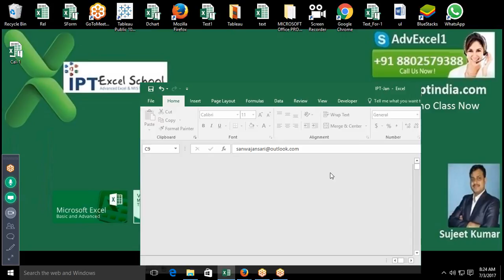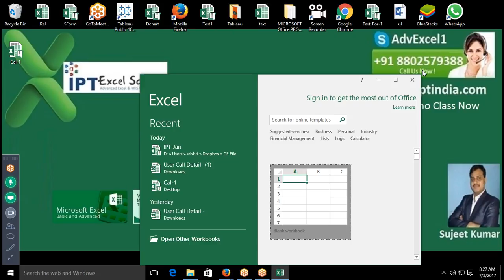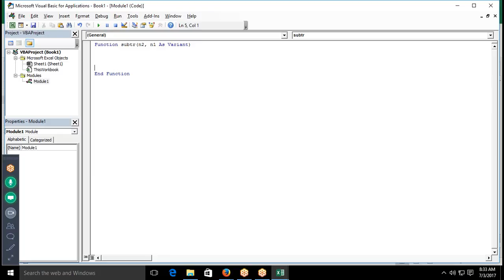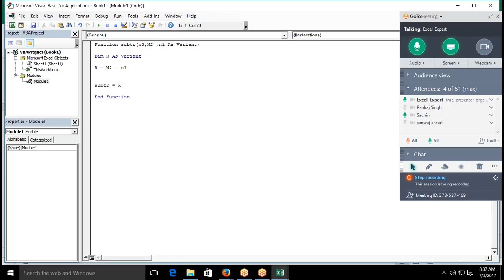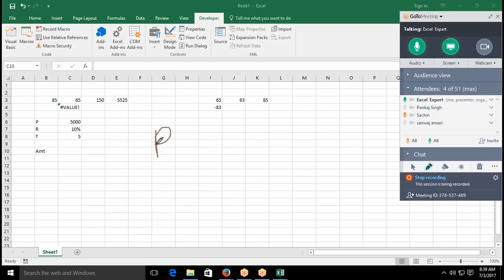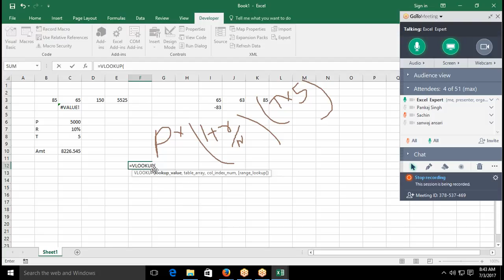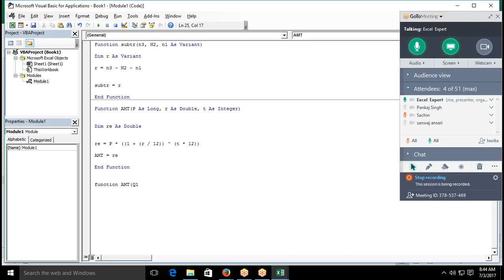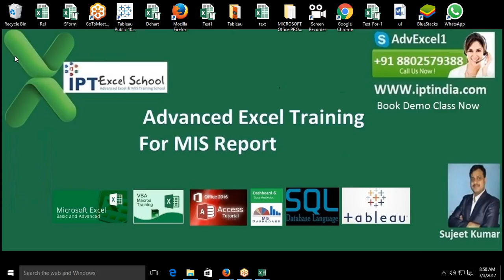Advanced Excel VBA Macros Training with Sujeet Kumar (Function Creation)